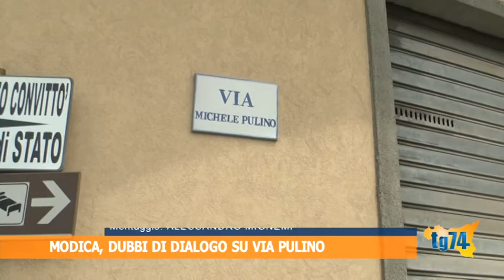Modica, dubbi di dialogo su via Pulino